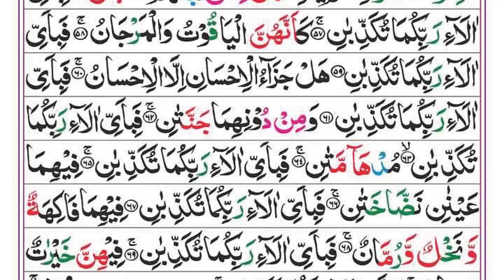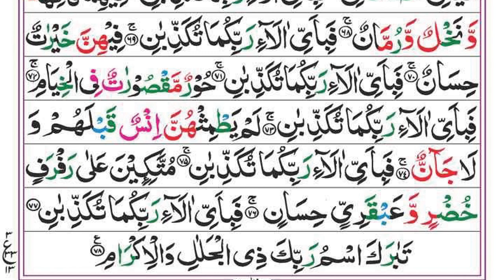Surah Ar-Rehman Full | Syed Siraj Ur Rehman | EP 082 | سورة الرحمان | Surah Rahman With Text | Quran